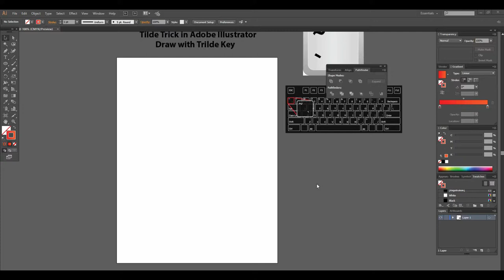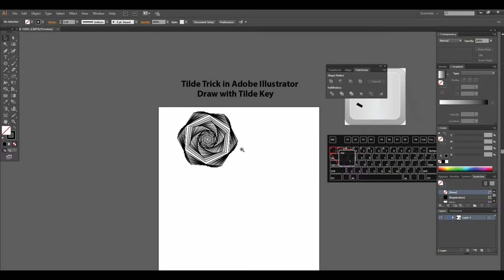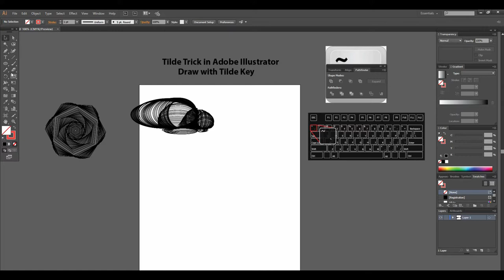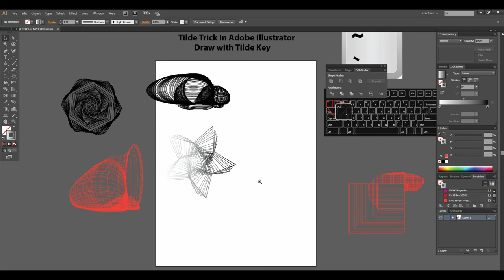Draw with tilde key | Tilde Trick in Adobe Illustrator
This video will teach you how to  use Tilde key trick in illustrator, I will give 3 to 4 examples in my tutorial .

(tilde key, tilde key in illustrator)

well wishes
jawad younas